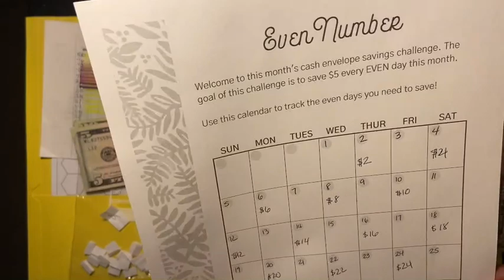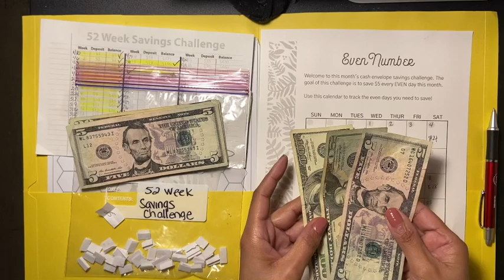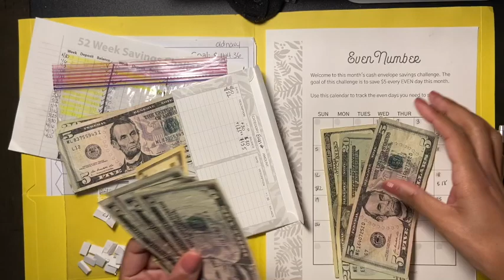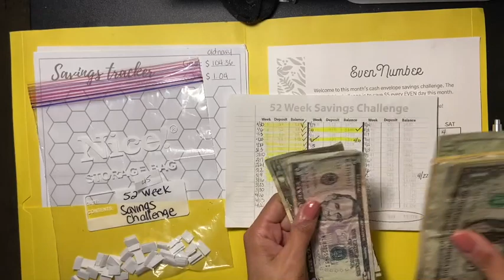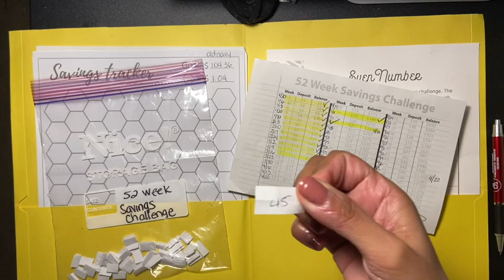Saving Challenges | April 2020 | Total: $170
Hello friends!!

I want you guys to know It's Not Too Late To Start a savings challenge. I hope that I can inspire one person. Don't give up! Doing these challenges helped me save so much. I'm glad I started.

xoxo
Sabrina